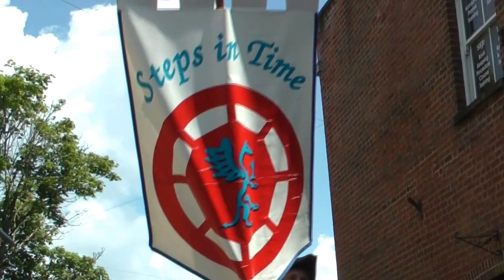Wimborne Folk Festival 2014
Wimborne Folk Festival featuring Steps in Time.